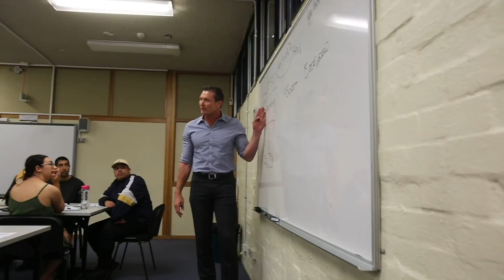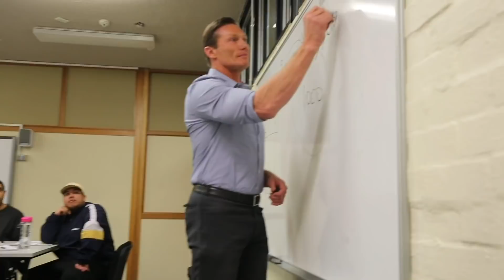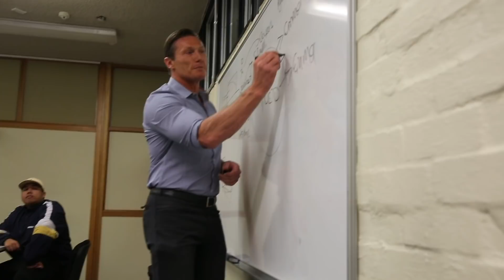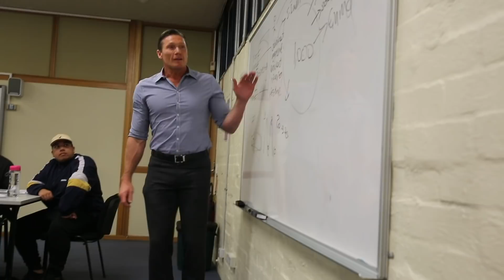Negotiation (TRAINING) Role Playing/ TAFE Talk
In today's "Vlog" type video i run through a negotiation training session with my team then shoot off to a talk i did for a safe class who study real estate. I hope you enjoy